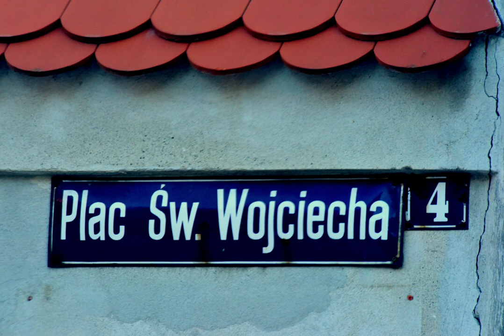Rozesłanie diakonii na oazy wakacyjne 2018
Sandomierz, Plac sw. Wojciecha 4, w uroczystość Najświętszego Serca Pana Jezusa